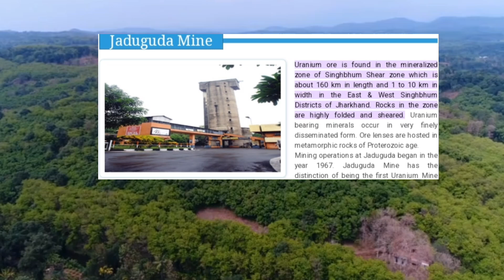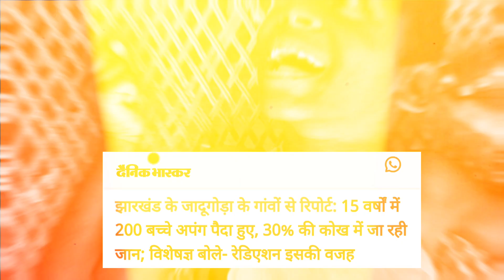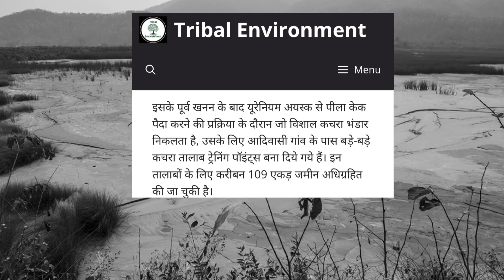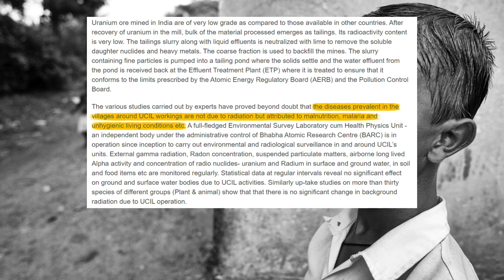side effects of jadugoda mines । jadugoda uranium mines । jadugoda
Hello dosto
Main apka
Vijay  mahto

jadugoda
jadugoda mines
jadugoda nuclear side effect
jadugoda uranium side effect
jadugoda nuclear side effect reason
jadugoda jharkhand
jadugoda nuclear power side effect
jadugoda mines jharkhand
jadugoda uranium mines
ucil jaduguda mines
side effects of urenium waste
history of jadugoda
jadugoda uranium mines jharkhand
jadugoda || jharkhand: side effects of dreams of becoming nuclear power
jaduguda uranium mines jharkhand
jadugoda uranium mine
facts
vijay mahto